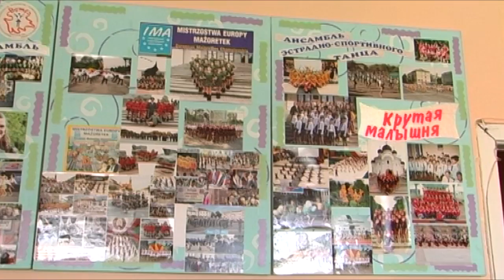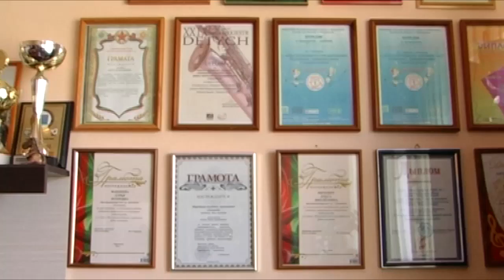Спецрепортаж 19 июня